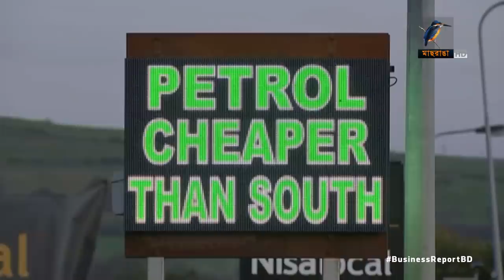ব্রেক্সিট বাতিলের হুমকি ব্রিটেনের | Bangla Business News | Business Report 2020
১৫ অক্টোবরের মধ্যে ইউরোপিয় ইউনিয়ন মুক্তবাণিজ্যে সম্মতি না দিলে গেল বছরের অক্টোবরে করা ব্রেক্সিট চুক্তি বাতিলের হুমকি দিয়েছেন যুক্তরাজ্যের প্রধানমন্ত্রী বরিস জনসন। সেইসাথে চুক্তি বিরোধী একটি নতুন আইনও প্রনয়ণ করতে যাচ্ছে যুক্তরাজ্য...

Camera: Mostafizur RAhman Tuhin, Bacchu Mridha, Mizanur Rahman.
Editing: Mahbub Alam Shohag.
Graphics: Debashis Roy.
Post Production: Mahafujul Hasan Sajib.
Producer: Emdadul Jahid.
Channel: Maasranga Television.